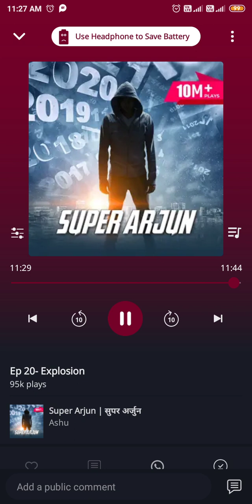super arjun episode 16 to 20 pocket fm